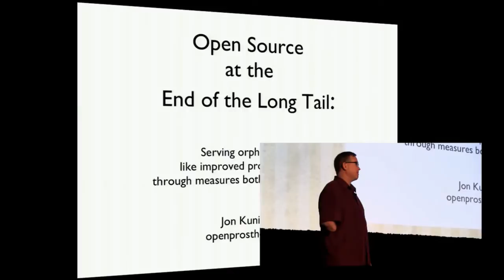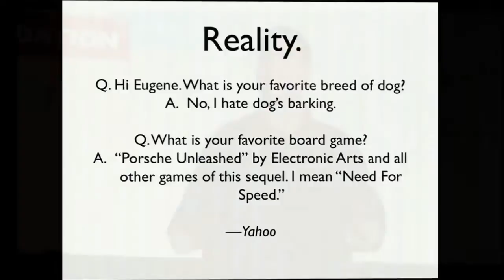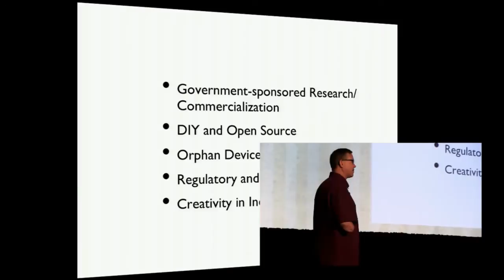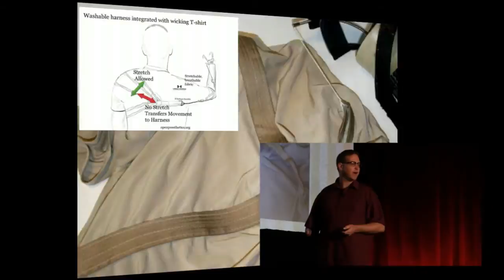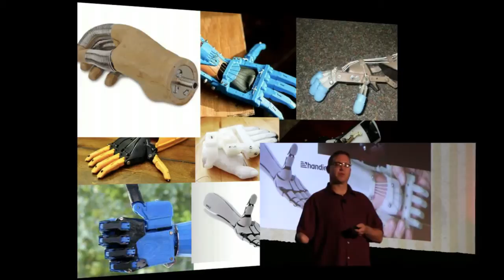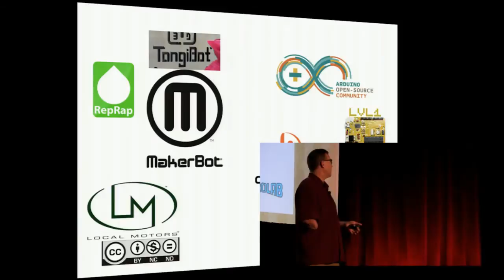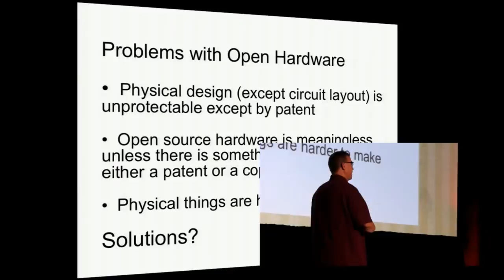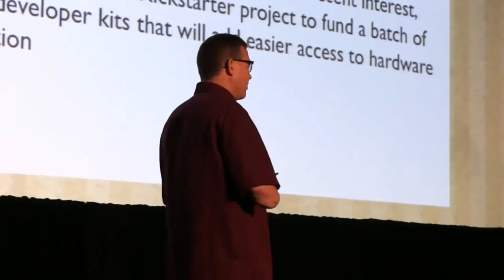Innovation in Prosthetics - Jon Kuniholm - LinuxCon + CloudOpen North America 2014 - Day 3 Source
Hear about how open collaboration is driving innovation in prosthetics from Jon Kuniholm, Founder and President of the Open Prosthetics Project. From LinuxCon + CloudOpen 2014 in Chicago, IL.